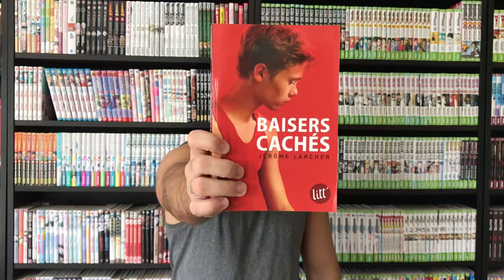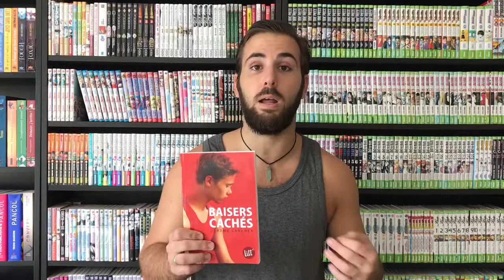Bloguéo : Baisers cachés - Jérôme L’archer